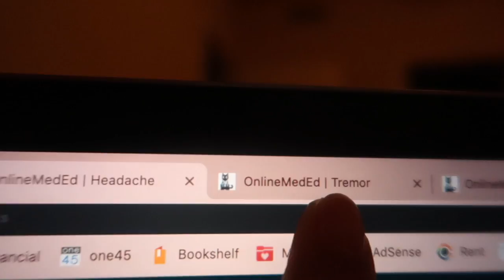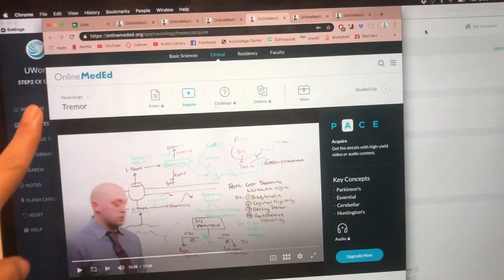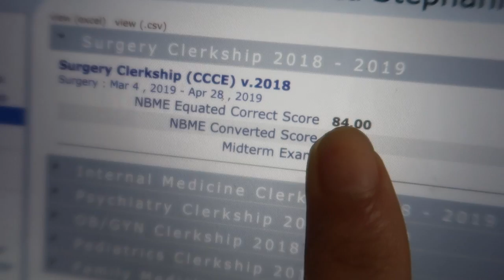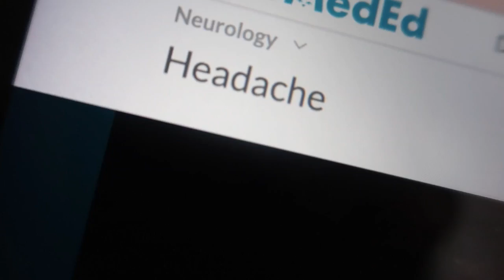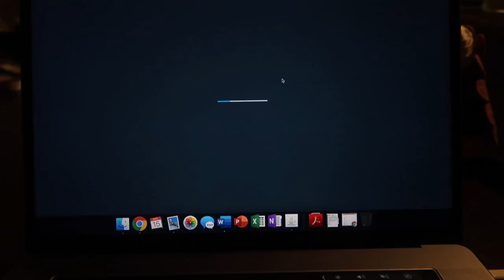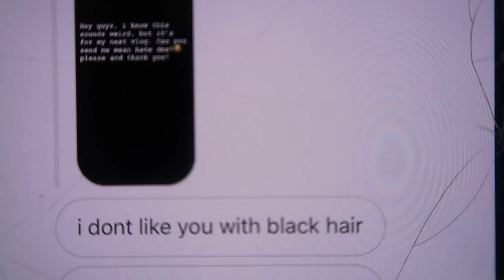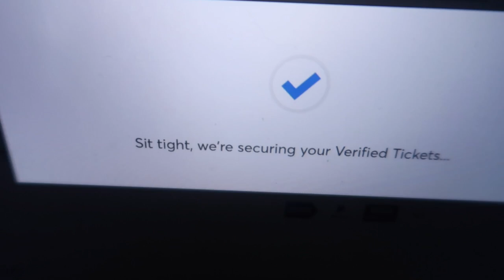WEEK AS A MED STUDENT (birthday! & neurology)